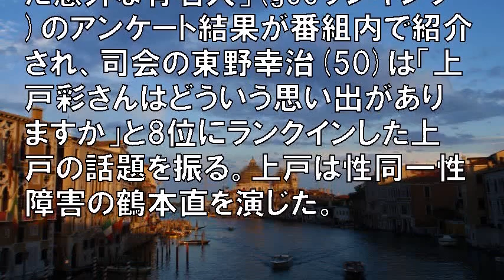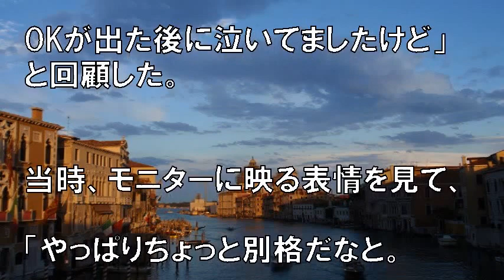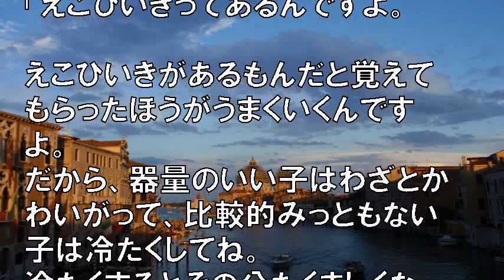武田鉄矢が「金八先生」での舞台裏 「えこひいきしていた」